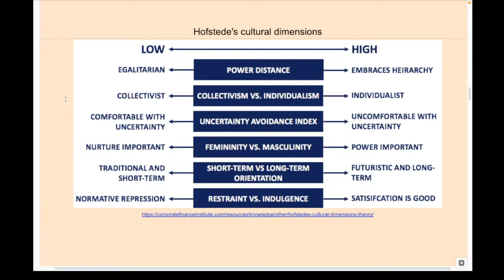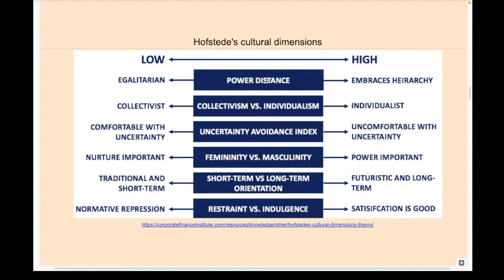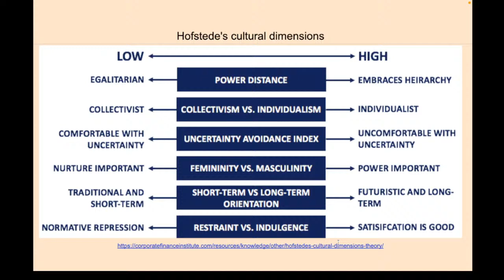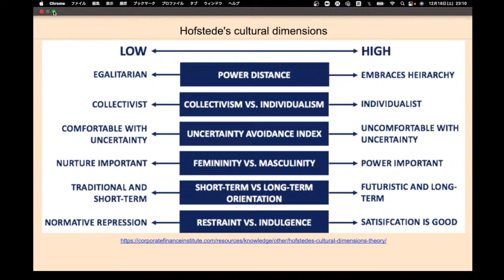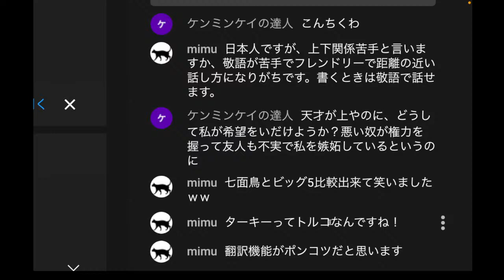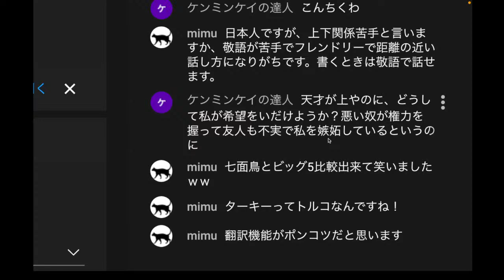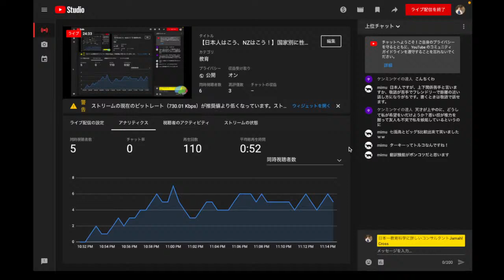【日本人はこう、NZはこう！】国家別に性格特性を判断する方法